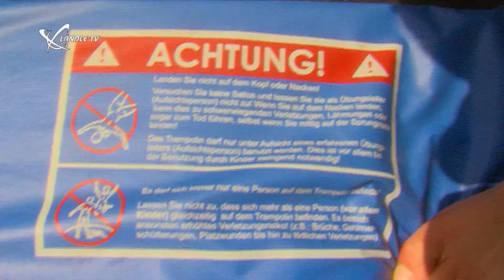Sicheres Trampolinspringen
Gartentrampoline fordern Kinder regelrecht zum Bewegen auf. Das Springen fördert in vielfältiger Weise die motorischen Fähigkeiten, ob sie gefährlich sind oder nicht, hängt davon ab, wie sie benutzt werden. Deshalb ist es wichtig, einige Sicherheitsmaßnahmen zu beherzigen.